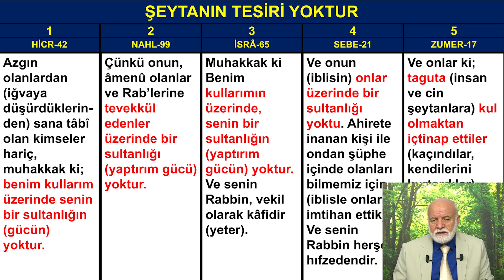Şeytanın İnsan Üzerindeki Zulmani Tesirleri | Dr. Abdulcabbar Boran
"Zulmanî yolda bu işleri yapanlar “astral travel” diyorlar buna, “astral seyahat” diyorlar. Eğer birisi onların denediği yolu denerse, ne demek istediğimizi çok iyi anlar. Şeytan derhal harekete geçer. O müdafaasız kişinin dikkat edin, kafasının üzerindeki bir daire şeklinde bir alanı mutlaka çekiçler. Bunun mânâsı, o kişinin aklı melekelerini lâzım gelen boyutta bir süre kullanamamasıdır. Eksikli bir dizayn oluşur, sıkıntı duyar, huzursuzluk duyar, orada devamlı olarak bir ağırlığı hisseder. En az 6 aylık, 7 aylık bir süre bu sıkıntı devam eder o kişide. Bir gün Allahû Teâla’nın yoluna girebilirse, şeytanın sultası o kişinin üzerinden mutlak kalkacaktır."